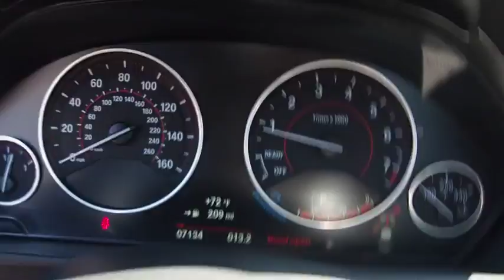2017 BMW 3 Series Walk-Around Huntington, Suffolk County, Nassau County, Long Island, NY BL2497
2017 BMW 3 Series Walk-Around
2017 BMW 3 Series 330i xDrive - Stock#: BL2497 - VIN#: WBA8D9G52HNT91113

Habberstad BMW
945 East Jericho Turnpike

This BMW 3 Series has a dependable Intercooled Turbo Premium Unleaded I-4 2.0 L/122 engine powering this Automatic transmission. Wireless Streaming, Window Grid Diversity Antenna, Wheels: 17 x 7.5 Lt Alloy Double-Spoke (Style 392).*These Packages Will Make Your BMW 3 Series 330i xDrive the Envy of Onlookers*Wheels w/Silver Accents, Valet Function, Trunk Rear Cargo Access, Trip Computer, Transmission: Sport Automatic, Transmission w/Driver Selectable Mode and STEPTRONIC Sequential Shift Control w/Steering Wheel Controls, Tracker System, Tires: P225/50R17 All Season, Tire Specific Low Tire Pressure Warning, Tailgate/Rear Door Lock Included w/Power Door Locks, Systems Monitor, SULEV Emissions, Strut Front Suspension w/Coil Springs, Sport Seats, Sport Leather Steering Wheel.